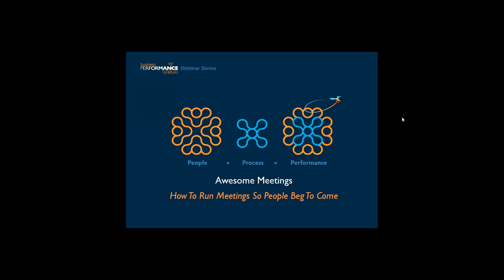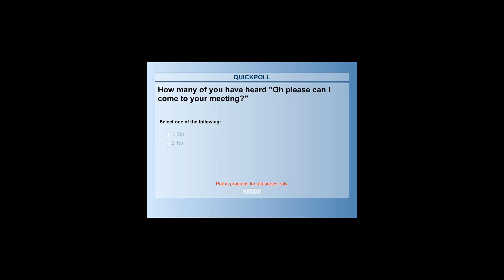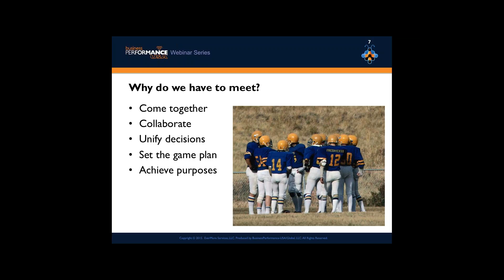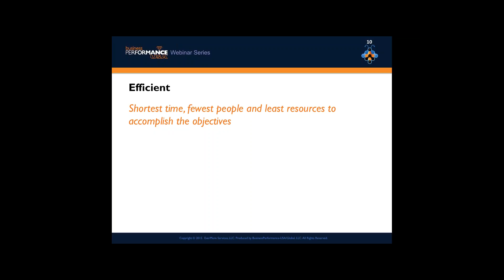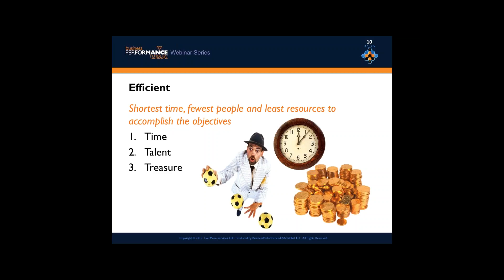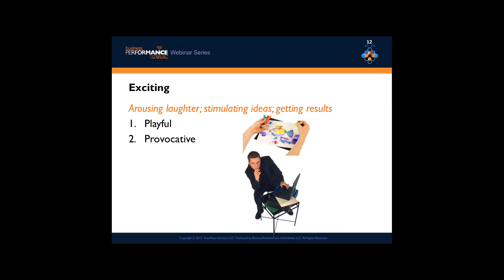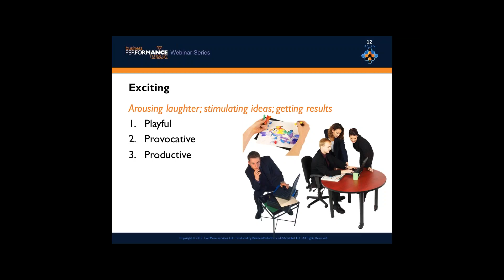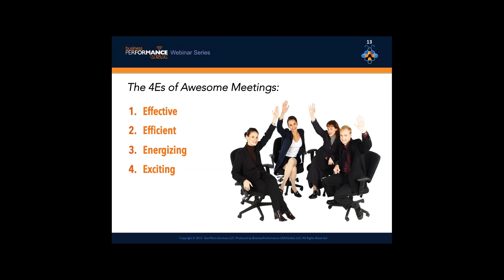Awesome Meetings - Business Performance USA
Webinar recorded 7/28/2015 and presented by Cynthia Stewart.

About Business Performance USA

We're a Not-for-Profit voluntary association (501(c)(6) in formation) and our proven executive volunteers have a passion to share their world-class business experiences to guide and counsel company leaders on how everybody may find meaningful purpose and enjoyment in the work they perform.